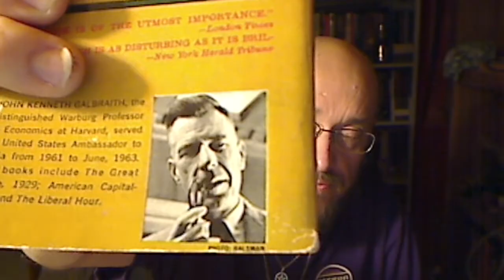The Affluent Society Book Review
I review the profound and beautifully written book, The Affluent Society by John Kenneth Galbraith.